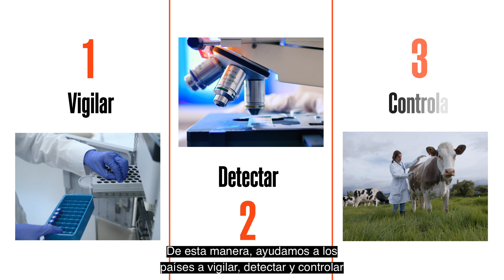Sesión General de la OMSA: Construir el futuro de la sanidad y el bienestar de los animales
Description: Al reunir a expertos y sectores interesados de todo el mundo, la Sesión General de la OMSA es el principal encuentro anual de la comunidad de sanidad animal. Los nuevos debates sobre la preparación y la respuesta a las enfermedades que representan una amenaza mundial contribuirán a allanar el camino para mejorar la sanidad y el bienestar de los animales en todo el mundo, garantizando así un futuro mejor para todos.

La sanidad animal es nuestra salud, es la salud de todos.